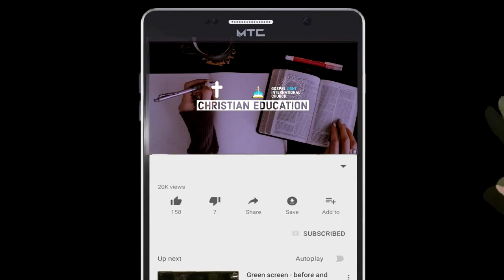የእምነት ቀውስ/መሸርሸር (በወንድም ማሙሻ ፈንታ)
የእምነት ቀውስ (በወንድም ማሙሻ ፈንታ)